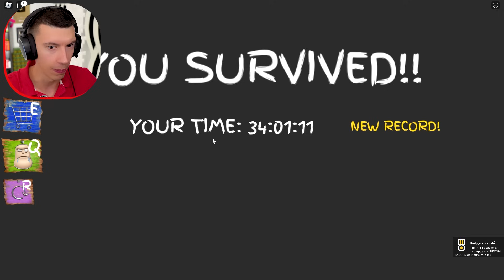MA LIVRAISON DE PIZZA S'EST TRÈS MAL PASSÉ.. (Roblox Last Order)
➖ Suis moi! ➖